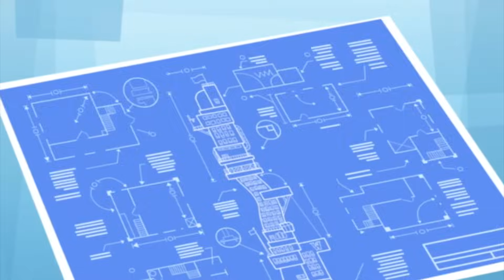TOP 5 Wayside Episodes | FULL EPISODES | KEEP IT WEIRD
Hello fellow weirdos! We've made a TOP 5 favorite Wayside episodes video just for you guys! Enjoy!

EPISODES
#5 - Rat In Shining Armor
#4 - French Fried
#3 - Todd & Bull Story
#2 - Dana Checks Out
#1 - Slow Mo Mo